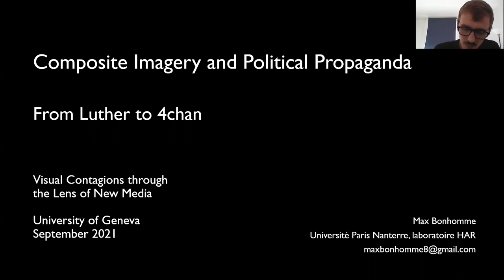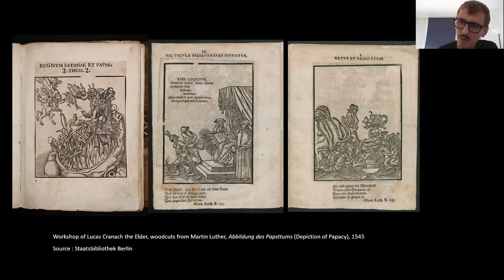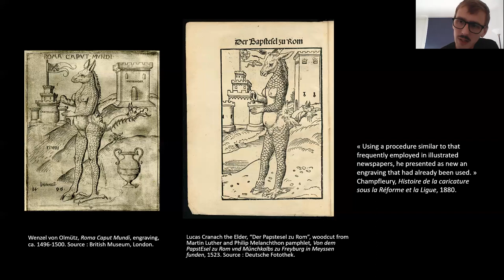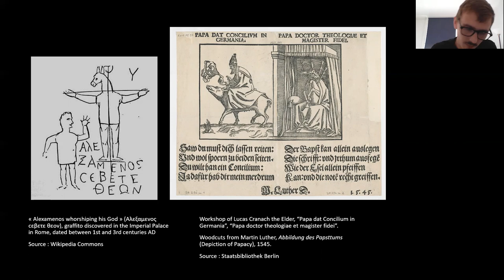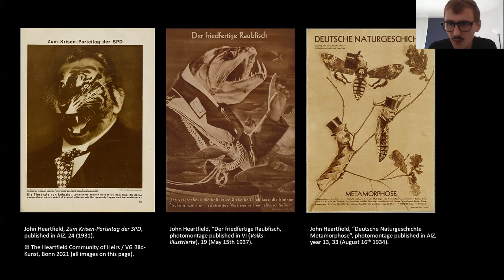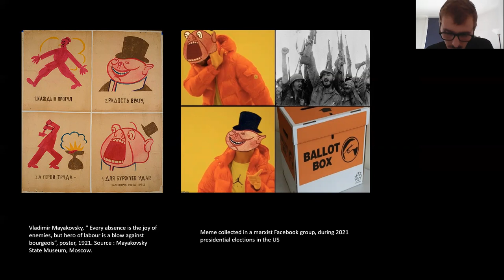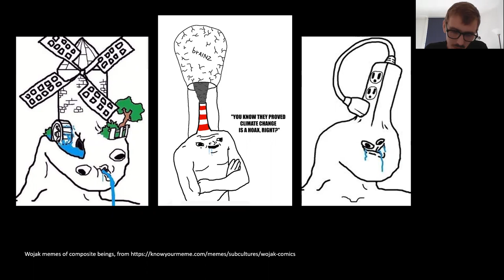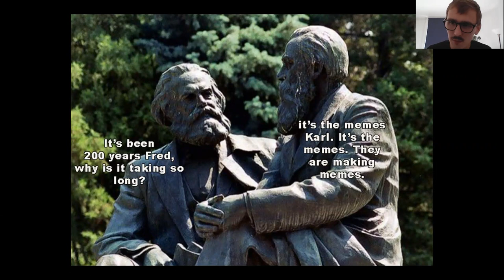Composite Imagery and Political Propaganda. From Luther to 4Chan - Max Bonhomme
For this presentation, the production of digital memes will be inscribed in the long term, that of a history of composite images conceived for political purposes. The idea of contagion will be considered in two ways: in the sense of the virality of images, their capacity to spread in the public sphere, but also in an iconographic sense: contagion of one body by another, hybrid characters, chimeras and monsters, generated by a desire to disqualify people or political entities. The notion of composite imagery can also be understood in two ways. It refers both to the hybrid nature of the images, conceived by montage of pre-existing images, and to the figuration of composite beings (human-animal, human-object, animal-object). By their irreverence towards all aesthetic criteria, by the manipulation of pre-existing images they bring into play, by their viral circulation, contemporary Internet memes are indeed part of this history of composite imagery with a satirical aim. I hope to show that internet memes can be understood with the intellectual tools of art history, be it formalism or iconology, but also how new media can carry the afterlife of past images.

Max Bonhomme holds a PhD in Art History (University of Paris Nanterre - HAR). His dissertation deals with the political uses of photomontage in France during the interwar period. His work lies at the intersection of the history of photography, the history of graphic design and visual studies. He questions the participation of activists in the making of political imagery in printed form, as well as the rhetorical and aesthetic potential of composite images across time. He is a member of the editorial board of the journal Transbordeur and has contributed to the journals Études photographiques, SHIFT, Artefact, Image[&]Narrative, and to the catalogue of the exhibition Photographie, arme de classe (Paris, Centre Pompidou, 2018).

Visual Contagions through the Lens of New Media
Digital Symposium of the Visual Contagions project organized by the Chair for Digital Humanities of the University of Geneva and hold on September 13-15, 2021.